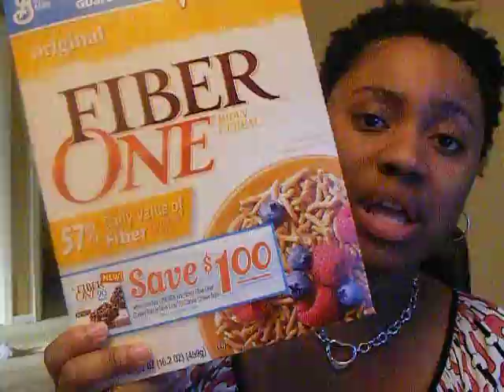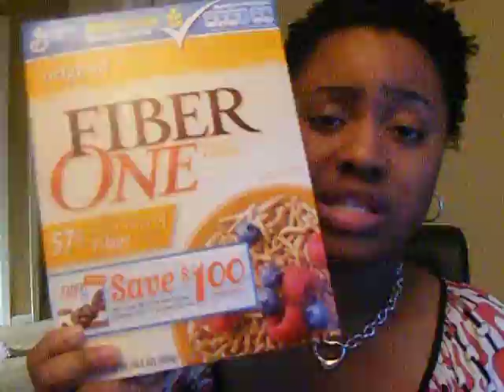Healthy Lifestyle Challenge - Week #5/Fiber Finds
I lost 2lbs with the new meal plan, yippie!!!